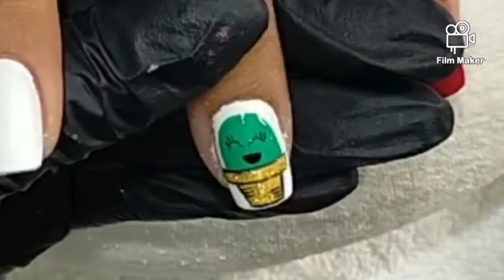Set para fiestas mexicanas 🇲🇽 💚🤍♥️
Hola amigos, bienvenidos a su canal, en esta ocasión les traigo un diseño mexicano porque ya se acerca el aniversario de la Revolución Mexicana, trae un dibujo a mano alzada y un tatuaje de agua, espero les guste, le den like y compartan el video, muchas gracias por su apoyo ❤️

Canales de mis sobrinos